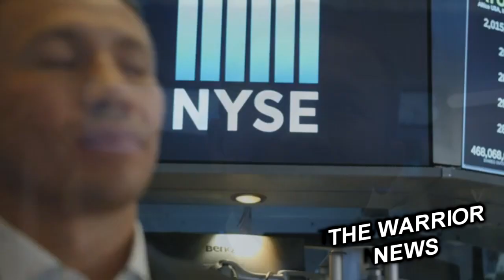Головкина довели вопросом о Канело/ Новое интервью перед боем!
Чемпион WBO в среднем весе американец Деметриус Андрейд проведет обязательную защиту - об этом вчера сообщили в организации. Согласно постановлению, Андрейд обязан встретиться с 1-ы номером рейтинга, 24-лентим канадцем Стивеном Батлером. Командам бойцов дано 30 дней на переговоры, до 2-го ноября. В случае если стороны не договорятся, состоятся торги. Минимальная ставка на бой - $200,000. Батлер все, за исключением одного, поединки провел в Канаде, набивая рекорд на посредственной оппозиции.

Американский легковес Девин Хэйни высказался о желаемом поединке с Василий Ломаченко, а также объявил о скорой смене весовой категории — пишет Boxingscene.com.
«Надеюсь, что бой с Ломаченко состоится, но пока это не кажется реалистичным. Я пытаюсь добиться этого поединка и надеюсь, что фанаты окажут на него давление. Но если нет, то нет. Я гонюсь за титулом, а не за Василием».
«Мне уже тяжело укладываться в лимит легкого веса. На это уходит много сил, я думаю, что стану чемпионом, проведу одну защиту, и поднимусь в первый полусредний. А там есть Реджис Прогрейс, Джош Тейлор, Хосе Рамирес — это отличные бойцы. Думаю, что рано или поздно дорасту до первого среднего, а возможно и до среднего дивизиона» — заявил 20-летний Девин Хэйни.

Как стало известно, Сергей Деревянченко получит за предстоящий поединок против Геннадия Головкина куда более высокий гонорар, чем обещала ему знаменитая промоутерская компания Golden Boy Promotions за бой против Сауля "Канело" Альвареса.
"Не буду называть конкретные цифры, но Сергей в конечном итоге получит больше денег за бой с Головкиным, чем получил бы за поединок с "Канело", - сказал менеджер украинца Кит Конноли. - "Golden Boy не могли или не хотели заплатить гонорар, который я считал справедливым для Сергея. Они решили, что мы блефуем, и проиграли - их лишили титула".

Геннадий Головкин признался, что ему наскучило отвечать на одни и те же вопросы относительно его противостояния с мексиканцем Саулем «Канело» Альваресом . На встрече с журналистами один из репортеров спросил Геннадия, не устал ли он слушать вопросы про «Канело».